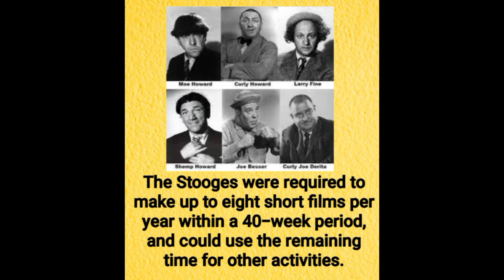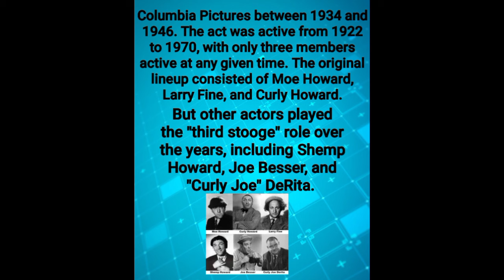Tribute to The Three Stooges from 1922 to 1970.